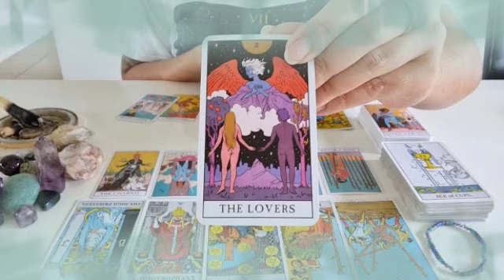برج الجوزاء ♊ هل تنتظر الحبيب ام ترحل😏كشف خاص سبب غموضه🤐؟ و من هو🤫؟ هل صادق ليك🥰